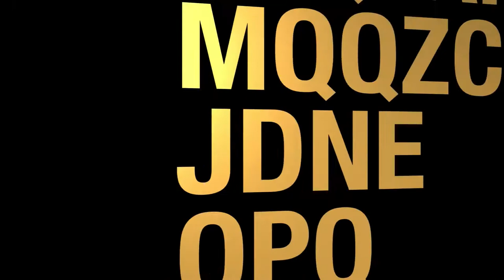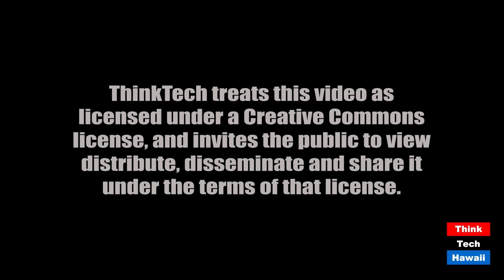COVID-19 perspective from Japan CEO Allen Miner (Looking to the East)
An alternative of view of the COVID-19 pandemic.  The hosts for this episode are Steve Zurcher and Jay Fidell.  The guest for this episode is Allen Miner.

Is the COVID-19 phenomenon being over promoted in the media?